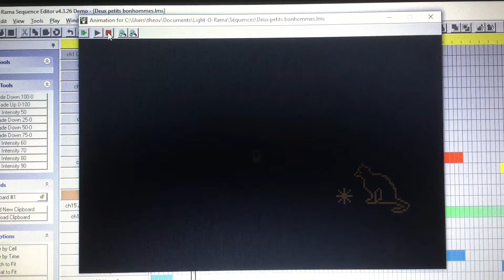Noël 2018 : Nouvelle synchro